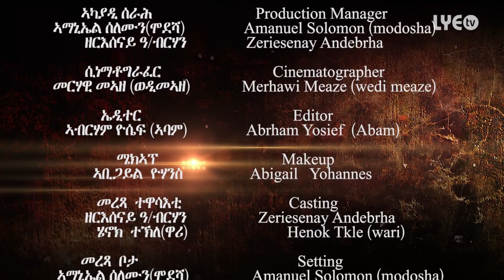LYE.tv - Zerisenay Andebrhan - Fqri Lomi Qne | ፍቕሪ ሎሚ ቅነ - Part 7 - New Eritrean Movies 2017